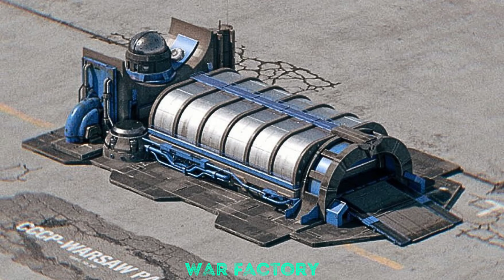Red Alert Allied Buildings - construction yard to the chronosphere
Red Alert
Ten Allied buildings from the construction yard to the chronosphere!
Uncovering the True Power of Allied Buildings!

😀 Hello everyone!

00:01 Intro
00:06 Construction Yard
00:12 Ore Purifier
00:18 Ore Rafinery
00:24 Soldiers Barracks
00:30 War Factory
00:36 Battle Lab
00:42 Ships Yard
00:48 Service Depot
00:54 Weather Control Devices
01:00 Chronosphere